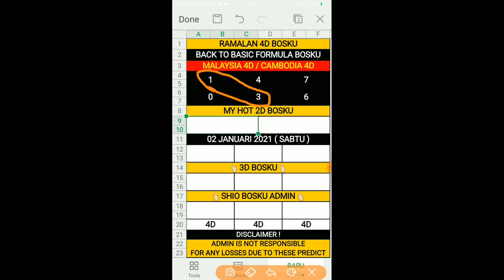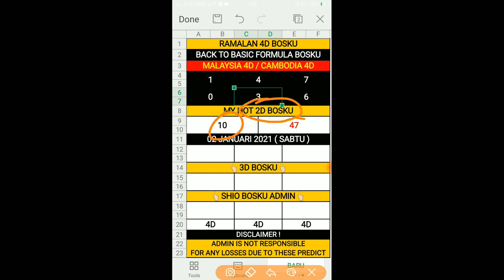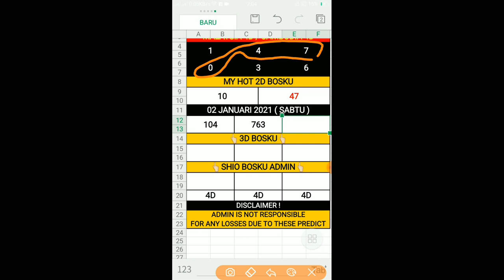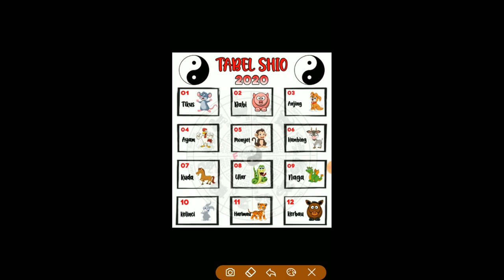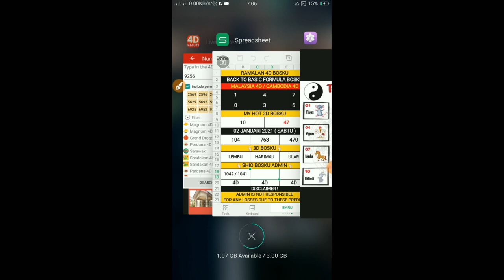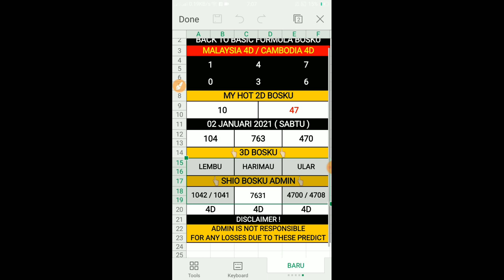ramalan 4d bosku 02/01/2021 terbaru (SABTU)